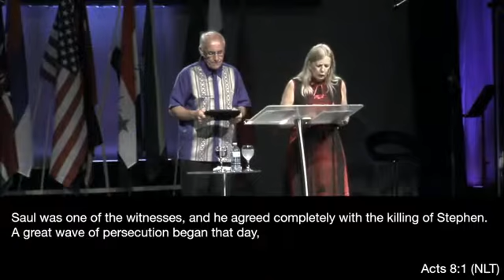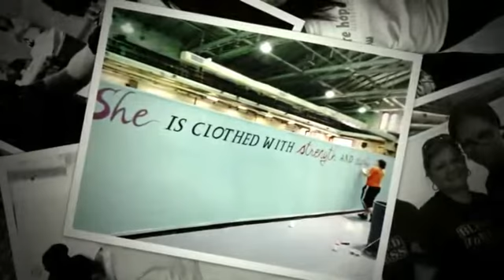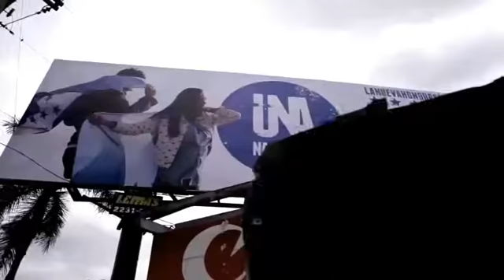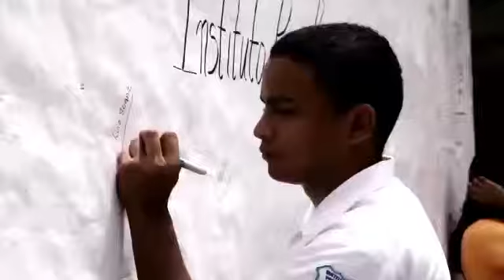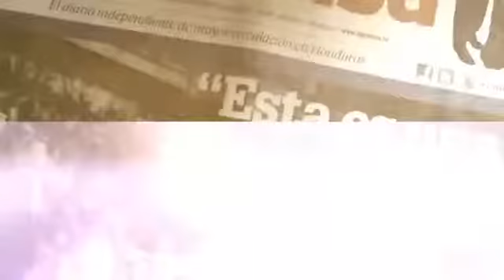Scattered People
On Assignment From Heaven = God has intentionally scattered believers all over the World to accomplish His will and fulfill His purpose -  'Good Seeds' to scatter throughout the world to bring forth a harvest.

Speakers: - Dr Randy & Rev. Jill Neilson
Date: - June 29th 2014
Scripture: - Acts 8 (Life In The Spirit)